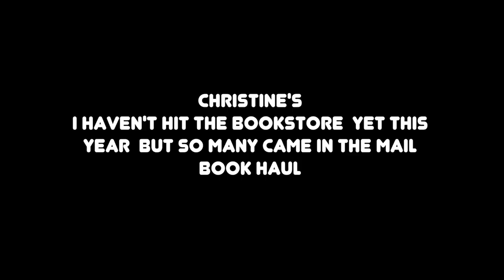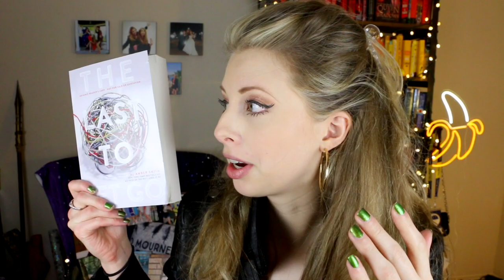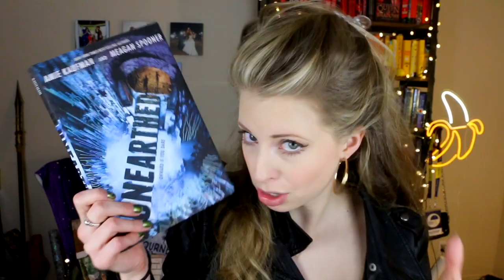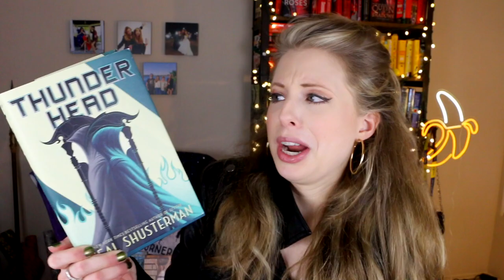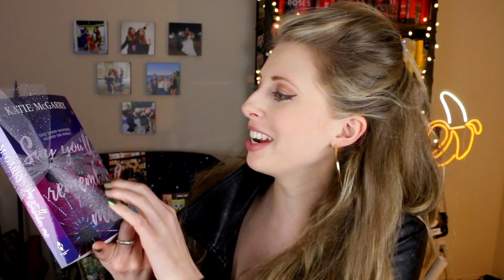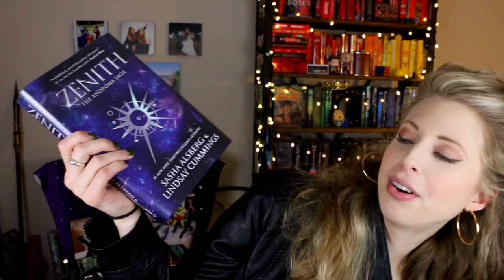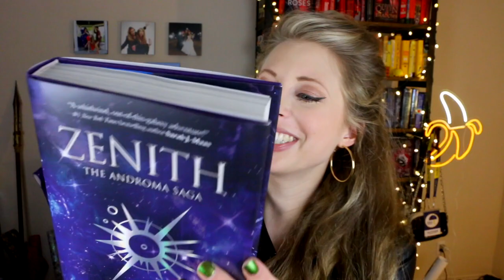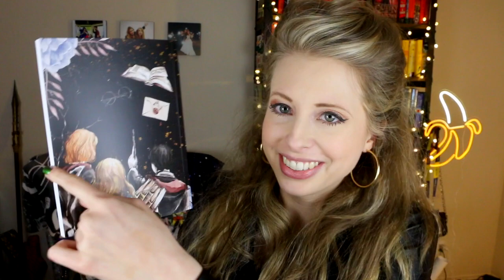CHRISTINE'S FIRST BOOK HAUL OF 2018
I RETURNED to the west coast to find so many book mail presents waiting for me!! HERE BE my fist book haul of 2018. Hope you enjoy!!

—— Booksplosion Schedule ——-

JANUARY BOOK OF THE MONTH
Before I Let go by Marieke Nijkamp
Live Show: February 3, 2018 at 7PM EST

FEBRUARY BOOK OF THE MONTH
Reign the Earth by A.C. Gaughen
Live Show: March 3, 2018 at 7 PM EST

—- THE EVENTS —

Moderating Sasha & Lindsay’s Los Angeles Tour Stop
7PM @ The Grove Barnes and Noble

THE BOOK HAUL

xtinemay1920(at)gmail(dot)com